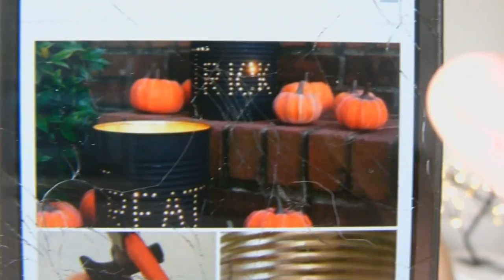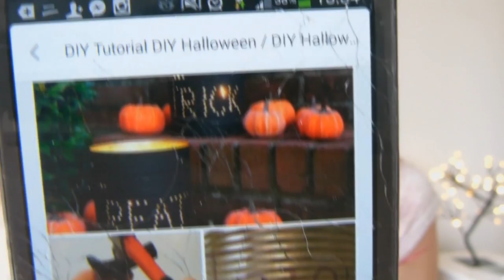De Papo com a Ka - Decoração Halloween - DIY